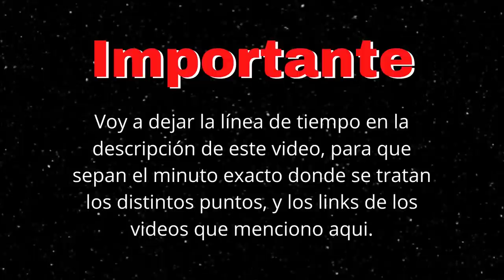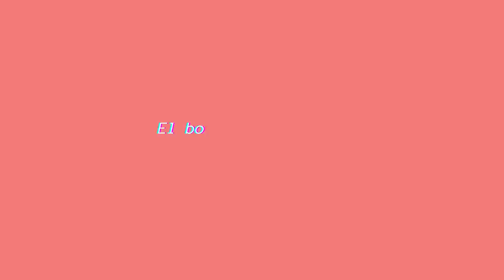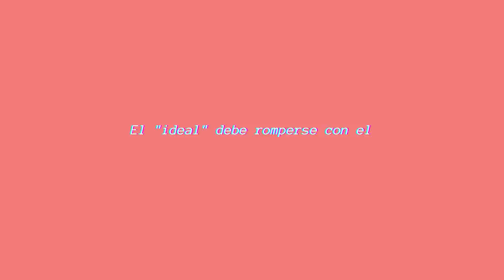Cómo DIFERENCIAR el AMOR REAL💜 del FALSO INTERÉS narcisista💀